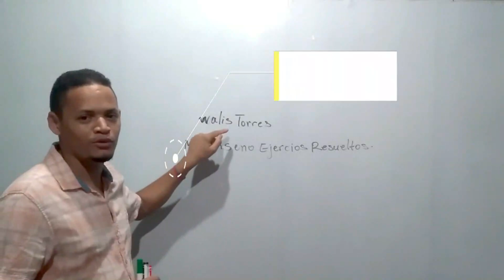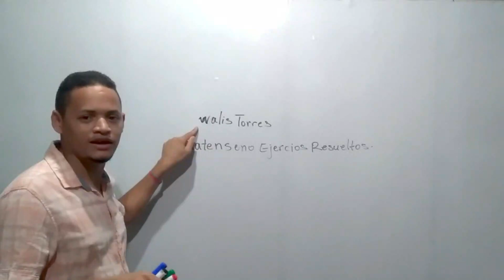Resolver un problema de Matemática o de Informática? Aquí.